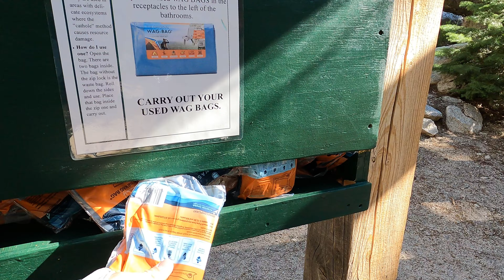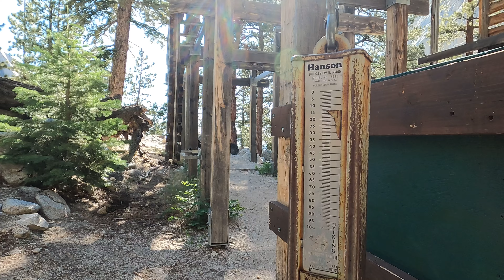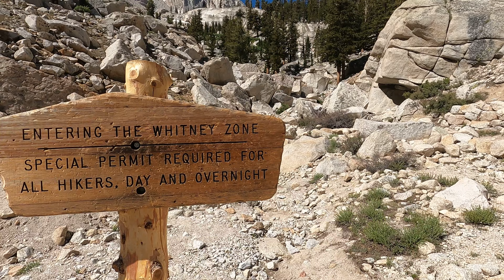We Scored Last Minute Permits to Hike the Nations’s Tallest Peak!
On this episode, we score a couple of last minute cancellation permits to hike the Mt. Whitney trail: the ultimate hiking challenge in Southern California.  But first, we spend a night camping in the Eastern Sierra.